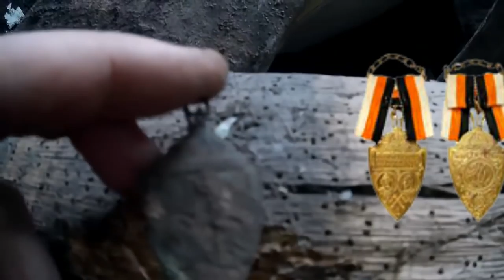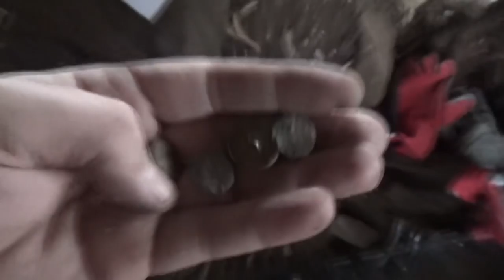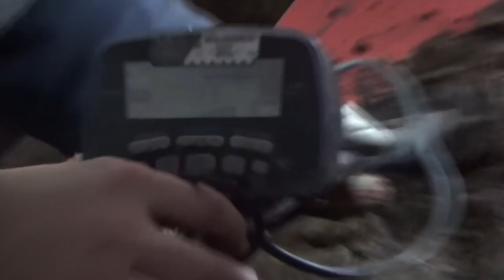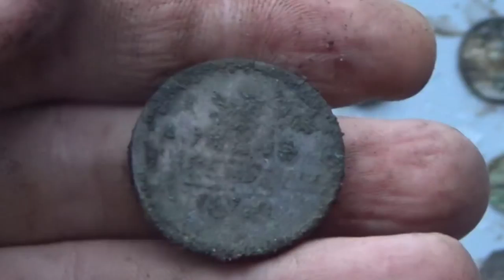Шурф в доме! Как снять зимнюю ломку...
Шурф в доме! Как снять зимнюю ломку... "ПОИСК КЛАДОВ"- Канал о видео копе, металлопоиск и всё, что его касается предметов старины. На нём каждый найдет все самое лучшее и интересные видео кадры артефактов. Старинные монеты разных временных эпох. Старинные крестики, пуговицы. Шикарные иконы, складни. Советы и пожелания начинающим кладоискателям. Помощь в выборе металлодетектора.